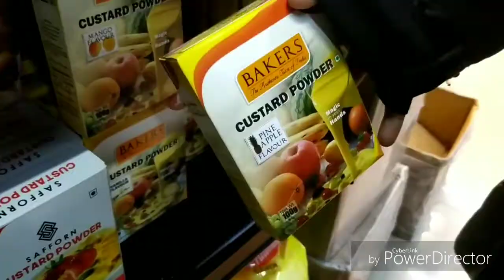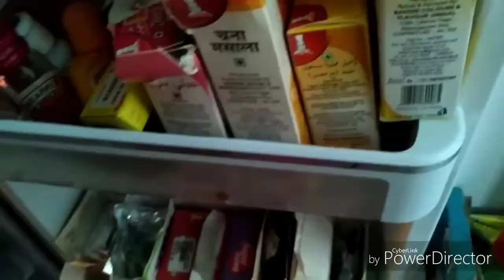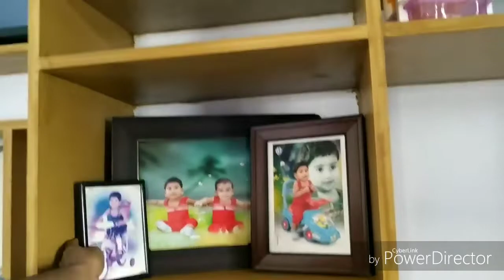My Eid day Pre peration / cleaning / Butter pudding / Re arranging